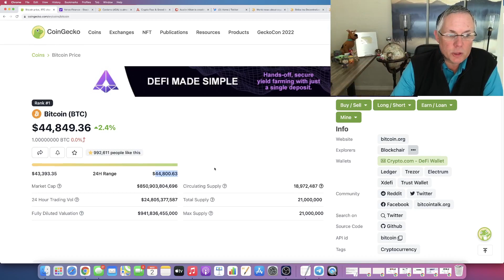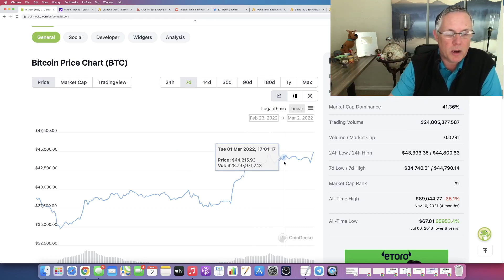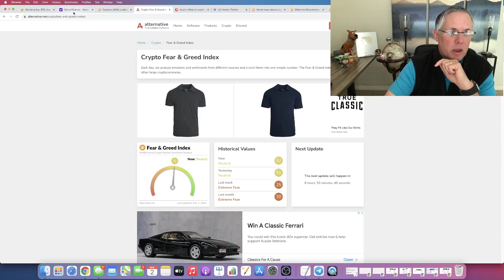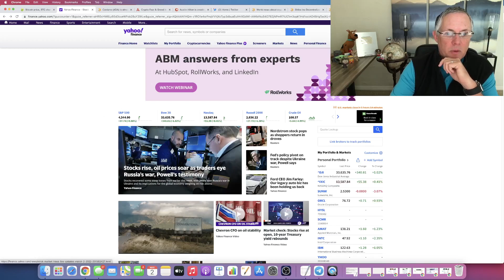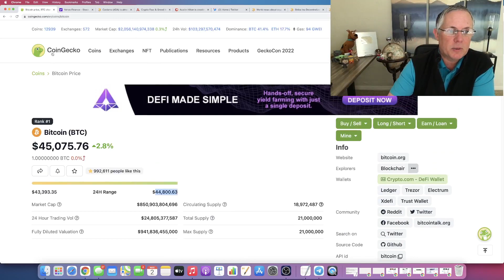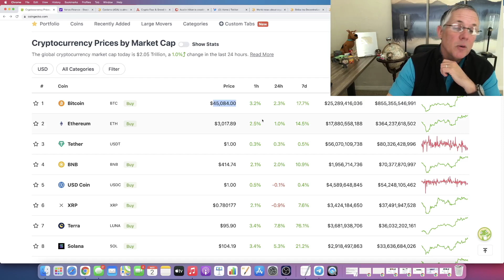BITCOIN PRICE PREDICTION! MAJOR BITCOIN NEWS TODAY! BTC GETTING READY TO EXPLODE?!